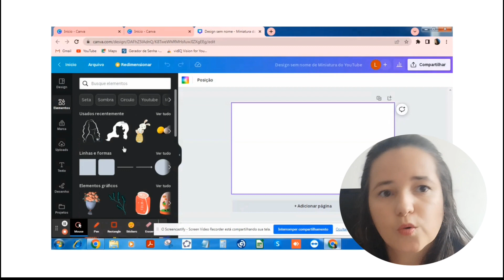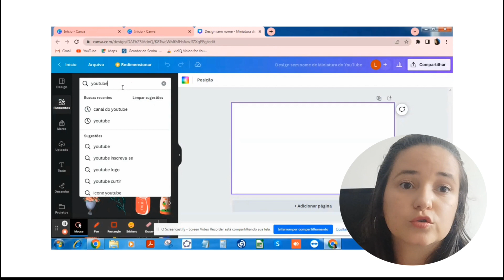3 Aplicativos essenciais para criadores de conteúdo para internet - INICIANTES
3 Aplicativos essenciais para criadores de conteúdo para internet - INICIANTES

Trago para vocês 3 aplicativos que eu considero essenciais para criadores de conteúdo para internet iniciantes assim como eu.

Nem sempre temos grandes recursos financeiros e fazemos tudo sozinhos então estes APPs vão ajudar já que todos tem versão gratuita.

*Baixe o APP Capcut na loja de aplicativos do seu celular
*Baixe o Google Drive na loja de aplicativos do seu celular

Equipamentos utilizados neste vídeo:

*Tripé Marca Tomate mod. MTG-3011
*Celular Xiaomi Redmi Note 11 Pro 5G